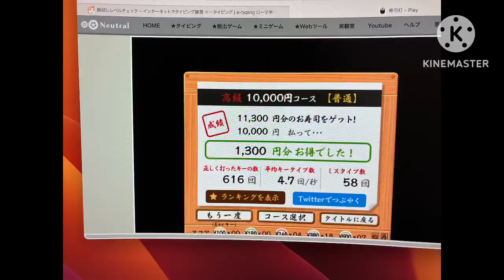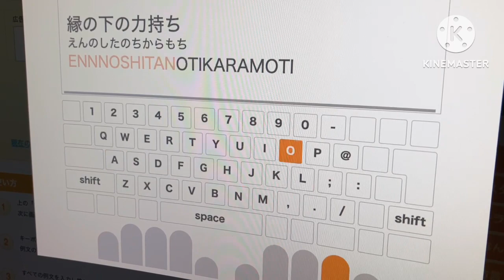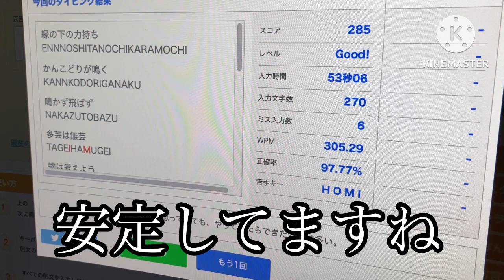ゆっちのタイピングの巻 No.164 今週はQ1 Proです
もうこんなにタイピングを続けているなんて頑張ってますね☜自分んで言うの？
もうちょっと精度を高くしたいて思いました。
今回は寿司打についてもご報告していますのでぜひご覧ください。